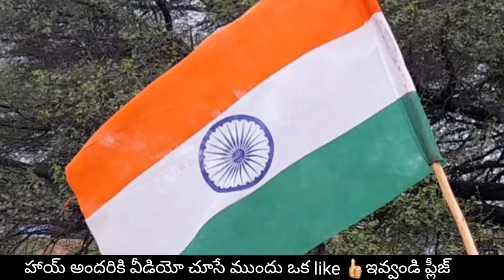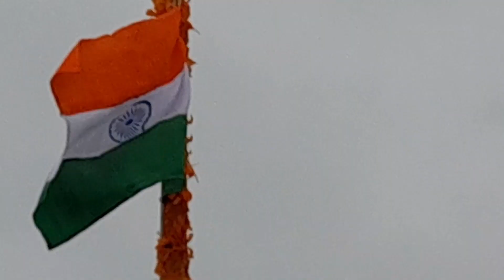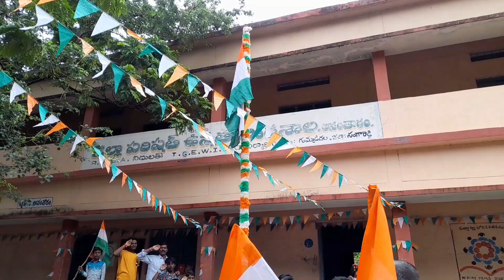Anantharam | 15ఆగష్టు2022 | flag hosting 15aug 2022 in my village | letest